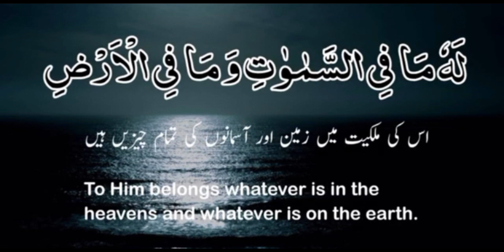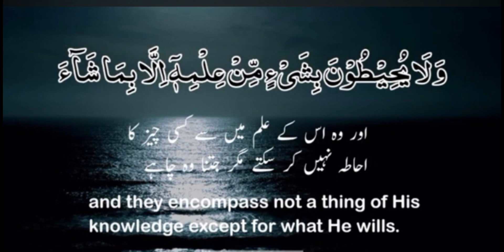Al-Baqarah -Ayatul - kurci